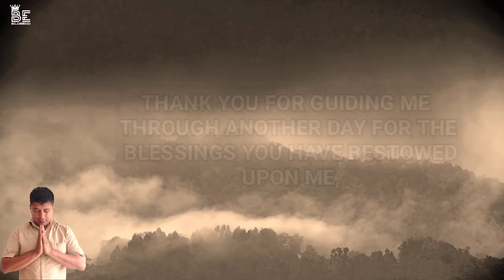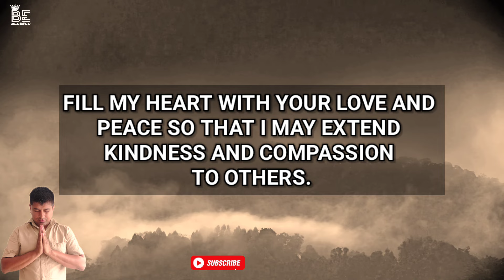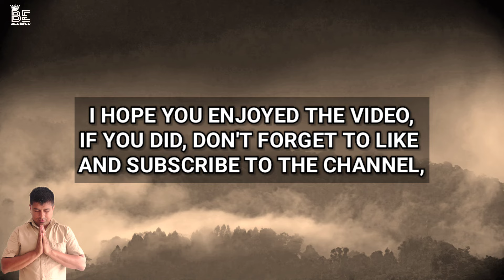Lord God, as I prepare to rest my head upon my pillow, I ask for your continued protection - prayers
Welcome To Be Blessed . This Channel Is Dedicated To Prayers.

Be blessed as you meditate on God's word and listen to this inspirational devotional prayer.

This prayer will break every curse on your life. This is a spirit-filled, spiritual warfare prayer that will break every curse on your life. Repeat this prayer and make it your prayer and find spiritual victory.

morning prayer
be blessed
bedtime prayer
morning prayer before you start your day with god
short prayer before bed
night prayer catholic
evening prayer
bedtime prayer before sleeping
catholic night prayer
catholic night prayers before going to bed
surrender prayer
catholic night prayer before sleep
daily jesus prayers
morning prayer short
10,000 Reasons (Bless The Lord) Matt Redman / Passion.
Amazing Grace (My Chains Are Gone) Chris Tomlin.
What A Beautiful Name (Live) Hillsong Worship. ... Cornerstone. Hillsong Worship
Mighty To Save - Live. Hill... Joy To The World (Unspeakab King Of Kings. Hillsong W... How Great Is Our God.
Who You Say I Am Hillsong
Forever - Live Kari Jobe
O Come to the Altar (Live).
Goodness of God. Bethel
Lord, I Need You Matt Ma... Jesus Messiah Chris Tomlin Jesus Paid It All. Passion,  Great Are You Lord. All So
Noel - Live Chris Tomlin,
Glorious Day - Live. Passion
Oceans (Where Feet May Fail
Good Good Father Chris